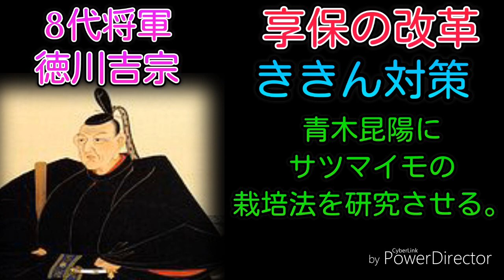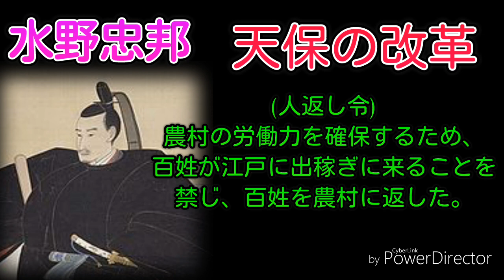江戸時代の三大改革【享保の改革】【寛政の改革】【天保の改革】簡単に紹介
～Twitter紹介～

～SS復興支援会の一部の会員～

↓らいそうとうの人気のサバゲー動画。